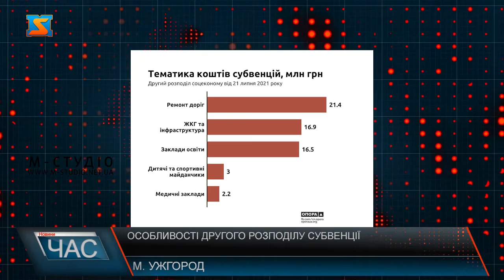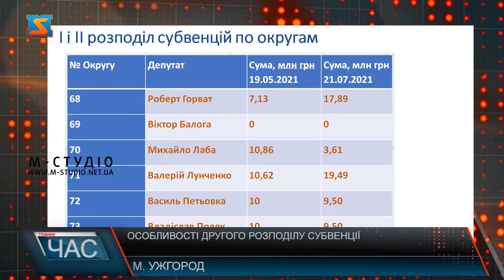Особливості другого розподілу субвенції. Обговорили фінансування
Інтерактивну  мапу приймалень народних депутатів та парламентських партій і груп презентували представники громадянської мережі «Опора» на брифінгу в Ужгородському прес-клубі. Приділили також увагу ще одній актуальній темі для краю - другому розподілу  субвенцій на соціально-економічний розвиток Закарпаття. 1,7 мільярд гривень – передбачено на другий розподіл субвенцій на соціально-економічний розвиток усіх регіонів України. Найбільше профінансовано місто Київ, Харківщина, Дніпровщина, Закарпаття у середині рейтингу – на область скеровано майже 60 мільйонів гривень. У розрахунку на одного жителя це 48 гривень, що на 10 грн більше ніж минулоріч. Про це повідомив координатор Громадянської мережі ОПОРА на брифінгу для мас-медіа. Мукачево та район – це 69 округ – вже вдруге залишається без коштів, каже Святослав Бабіля, бо «депутати стабільно вважають цей округ, як такий, на який не потрібно використовувати кошти державної субвенції на соціально-економічний розвиток. І ця тенденція вже досить тривала». У розрізі громад, найбільше коштів отримає бюджет Драгівської сільської ТГ- це 10 мільйонів на 4 об’єкти, найменше –Великобичківська селищна ТГ- 1,2 мільйона гривень. Також на брифінгу презентували інтерактивну мапу приймалень народних депутатів та парламентських партій і груп. Нею просто користуватися – вводимо прізвище депутата і зразу показує адресу його приймальні, контактні дані. Також надали інформацію політичні партії Європейська солідарність та БЮТ. Решта запит громадянської мережі ОПОРА проігнорили. У антитопі – як і при розподілі субвенціїї – Віктор Балога. Варто додати,  Громадські приймальні фінансуються з держбюджету, а також з інших джерел і слугують для звернення громадян у вільному  доступі.